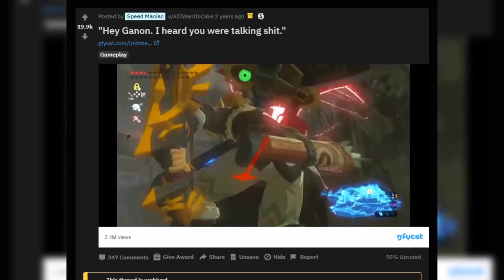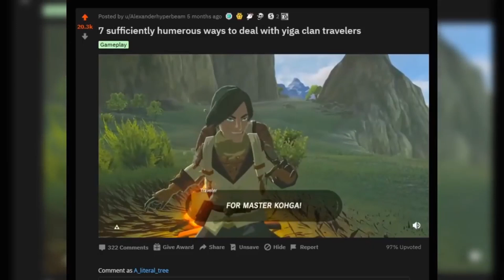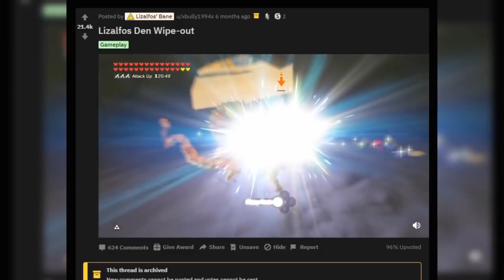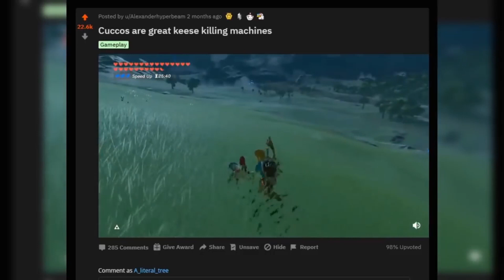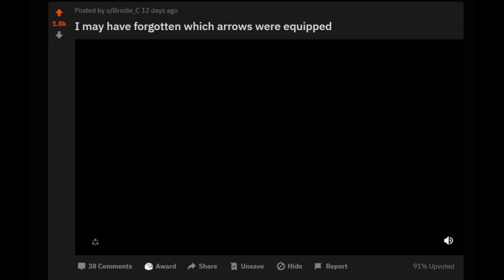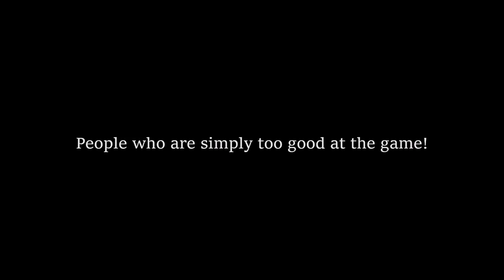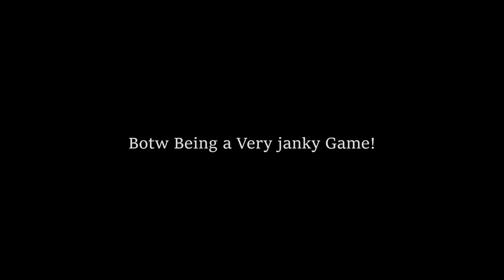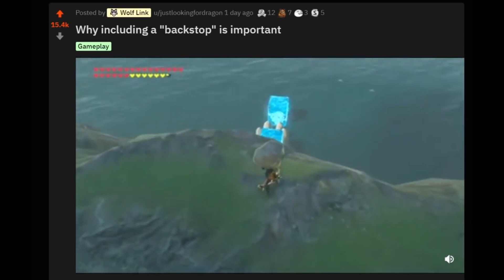INSANE 10,000 IQ BOTW Moments!!! | The Legend of Zelda Breath of the Wild